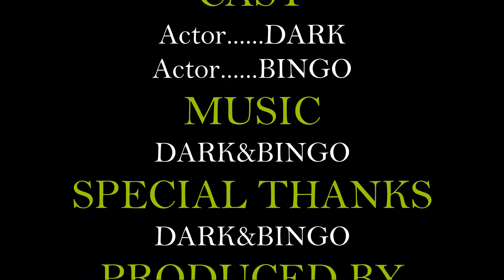TRAILER:L'ADDESTRAMENTO LA SERIE!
EHI TU!! SI PROPRIO TU! DAI UN'OCCHIATA ALLA DESCRIZIONE!

LASCIA UN LIKEEEE MI RACCOMANDO!
NON TI DIMENTICARE DI COMMENTARE E CONDIVIDERLO!

LINK DA VEDERE ASSOLUTAMENTE!

PROFILO ORIGIN:darkblue1160